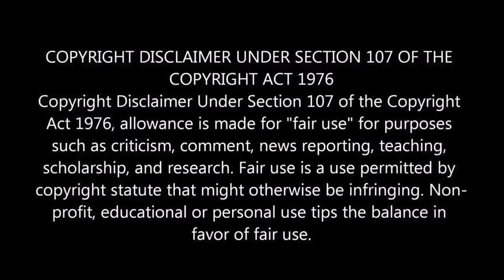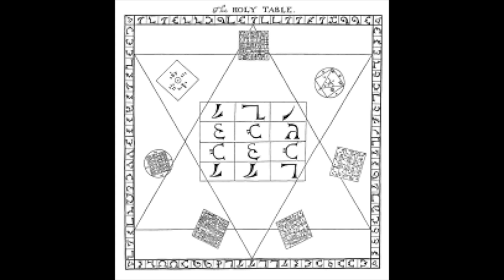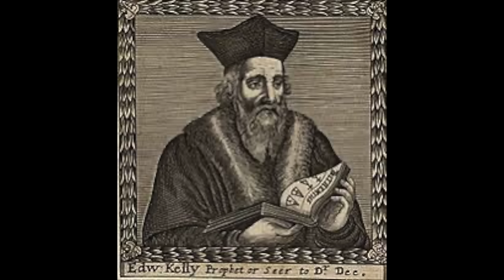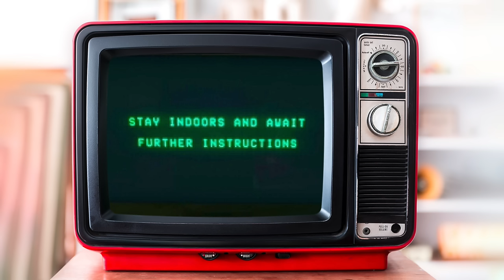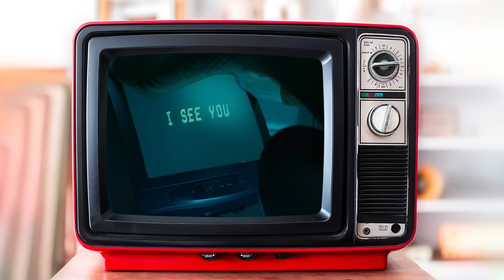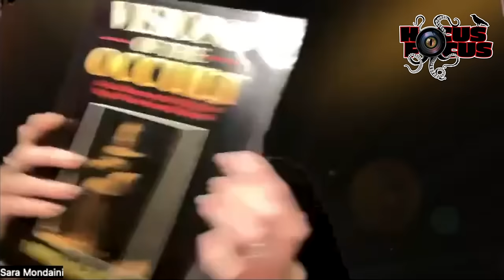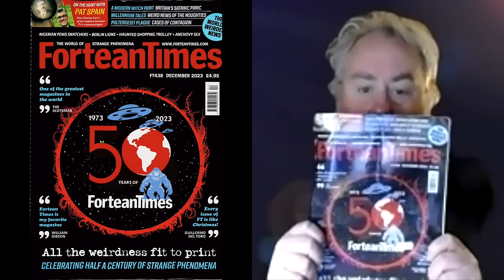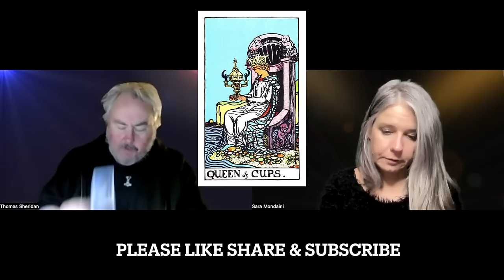Hocus Focus S2 Ep 14 with Thomas Sheridan & Sara Mondaini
The Queen’s Conjurer by Benjamin Woolley

Visions Of The Occult By Fred Gettings

All income received through ad revenue and donations are put back into my channel by investing in better video equipment and travel expenses to locations. This enables me to produce higher-quality content and take you on even more exciting adventures. Your support also helps me cover the costs of maintaining my website, where you can find even more great content.

Thank you so much for being a part of this community.